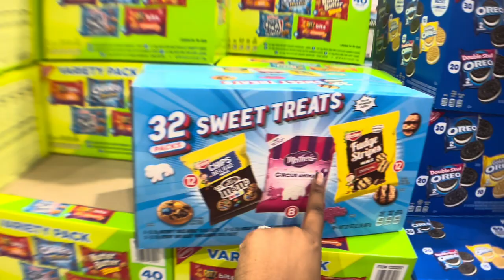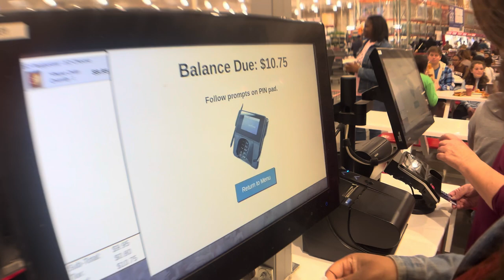SPEND THE DAY WITH THE PARRY FAMILY!! **A LADY DISRESPECTED US 😒**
Your favorite family is back!!! We’re so excited to be uploading again!! We hope you guys enjoy; make sure to share this video with your loved ones, family, friends, co-workers, and etc. Continue to LIKE, COMMENT, SUBSCRIBE, and HIT THAT 🔔 for more and more videos EVERY. SINGLE. WEEK. We love and appreciate all the support in advance; we missed you guys so much! But we're back and so much better!!

@khiyaawiyaa (IG)
@philbuckz (IG)

Khiya : ​⁠ @khiyatiyanece
Phil : ​⁠ @philbuckztv